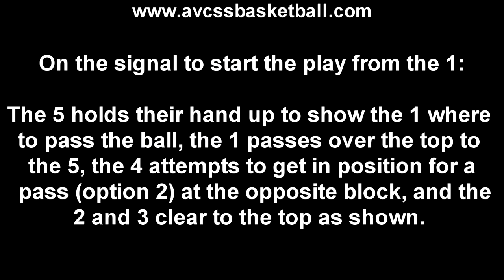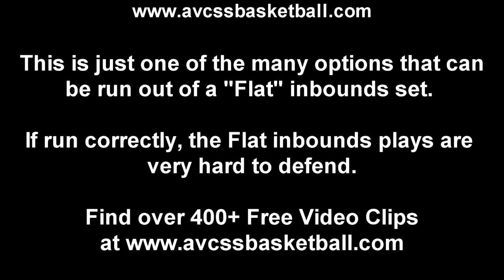Flat 3 Inbounds Play, Youth Basketball Plays, Drills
This is a video clip demonstrating how to run and execute one of the most effective inbounds plays - The Flat Inbounds Play. This is only one option that can be run, and is best used after Flat 1 and Flat 2 are successful a few times. Check out our Youth Basketball database of over 500 video clips, and over 200 Handouts